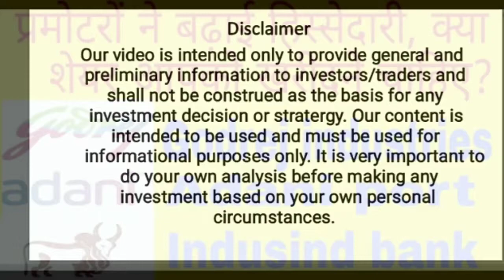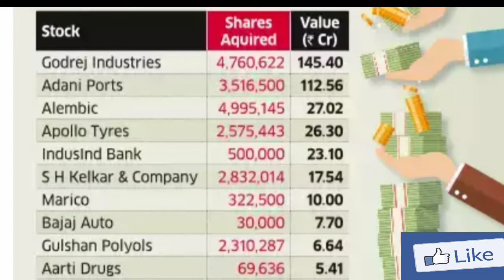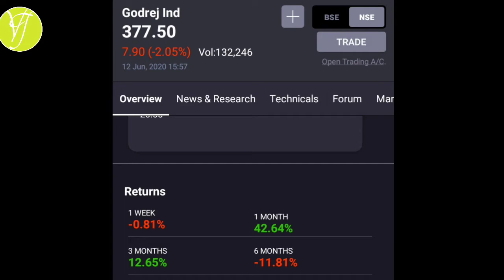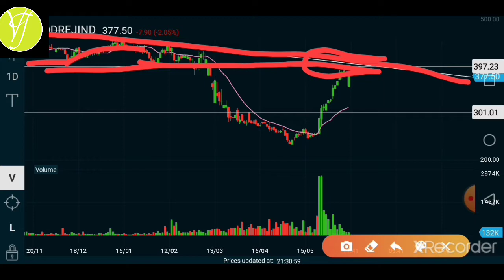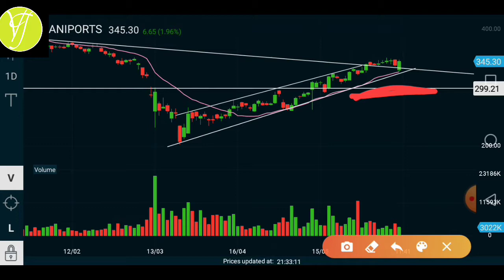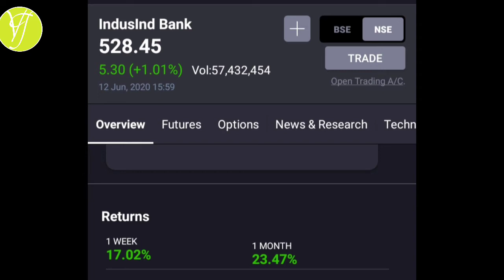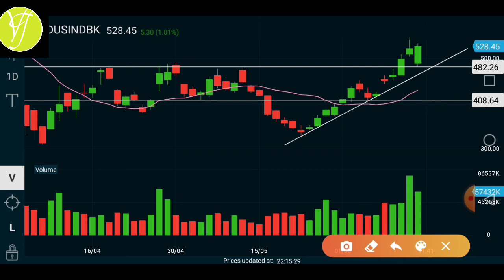Godrej industries / Adani port / Indusing bank / promoter increase holding.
Hello
Friends in this video I'm inform you about Godrej industries, Adani port, indusind bank, promoters increase holding

Today news promoter increase holding, Godrej industries share price analysis, Godrej industries stock chart analysis, Godrej,
Adani port Adani port share price, Adani stock news, Adani port stock news, Adani port chart analysis, Adani port chart technical analysis,